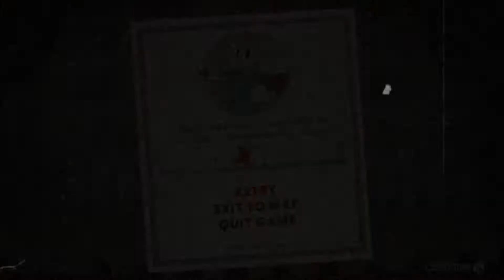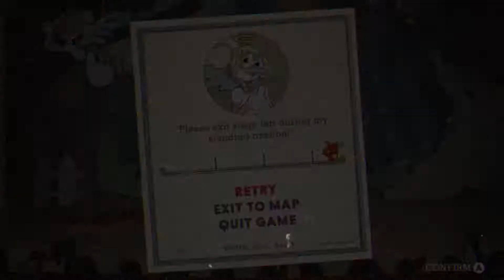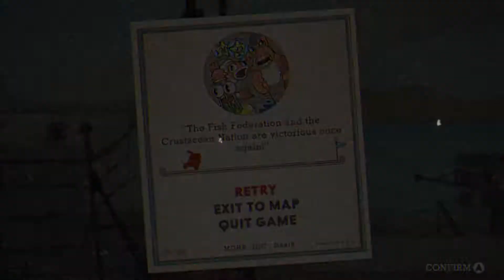Cuphead 23: And We Are Merely Players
Welcome to Part 23 of Cuphead! Part two of our epic battle against Sally Stageplay!